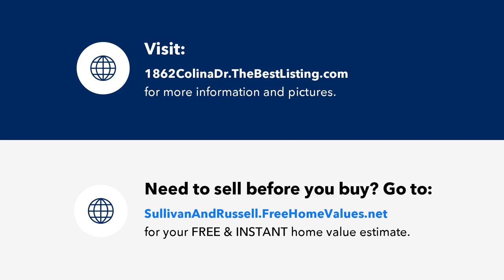1862 Colina Drive, Bullhead City, AZ Presented by Timothy Sullivan.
Contact Timothy Sullivan for more information.
Realty One Group Mountain Desert

Charming Handyman Special in Bullhead City, AZ  Welcome to this 3-bedroom, 2-bathroom home located in the heart of Bullhead City, AZ. With 1,476 sq ft of living space, this property offers ample room for customization and personalization.   The exterior features a 2-car garage and additional covered parking, ideal for multiple vehicles. There's also dedicated RV parking, making it convenient for those with recreational vehicles. A shed provides extra storage space for your tools and outdoor equipment.  Enjoy outdoor living with a covered porch, perfect for entertaining or relaxing while taking in the views of the surrounding landscape. This property is a handyman special, offering endless potential to make it your own.    Don't miss the opportunity to transform this house into your dream home. Schedule a viewing today and see the possibilities for yourself!